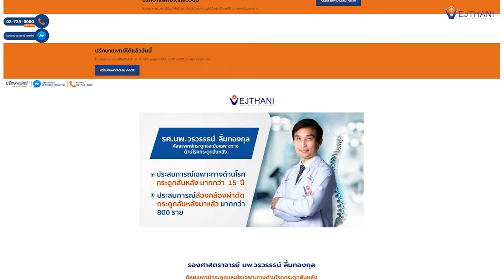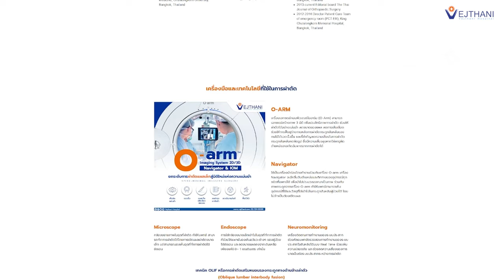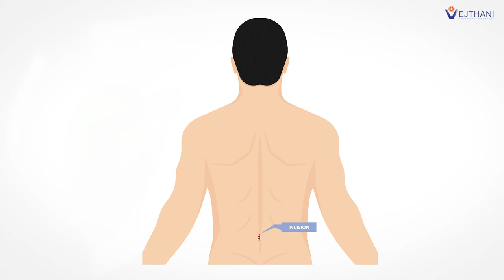หมดปัญหาปวดหลังร้าว! ผ่าตัดส่องกล้อง ชีวิตเปลี่ยนแค่ข้ามคืน | โรงพยาบาลเวชธานี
ศูนย์กระดูกสันหลัง ชั้น 2 อาคาร King of Bones โรงพยาบาลเวชธานี